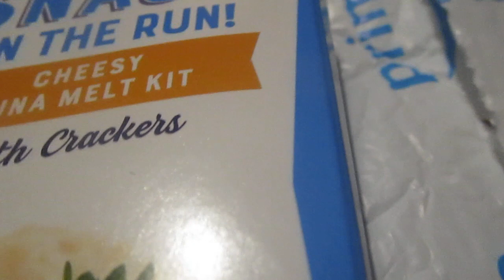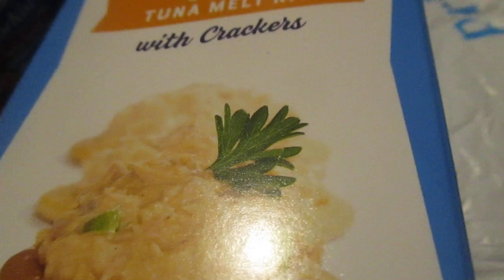I Have The Best Subscribers In The World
Thank you again Chevy5speed.